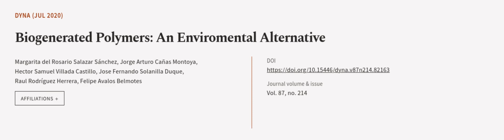Biogenerated Polymers: An Enviromental Alternative | RTCL.TV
### Keywords ###

### Article Attribution ###
Title: Biogenerated Polymers: An Enviromental Alternative
Authors: Margarita del Rosario Salazar Sánchez, Jorge Arturo Cañas Montoya, Hector Samuel Villada Castillo, Jose Fernando Solanilla Duque, Raul Rodríguez Herrera ,and Felipe Avalos Belmotes
Publisher: Universidad Nacional de Colombia
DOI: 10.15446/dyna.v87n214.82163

### Video Timestamps ###
0:00:00 - Summary
0:00:51 - Title
0:01:00 - Outro
0:01:04 - End